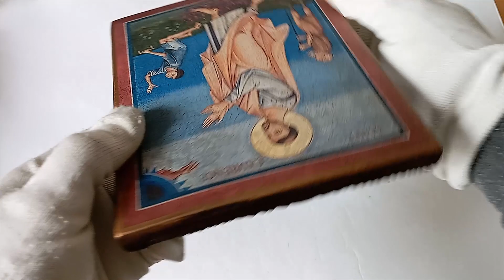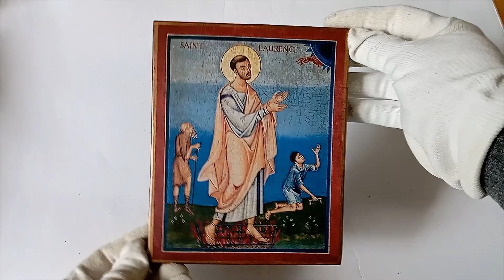Icon of the Saint Lawrence